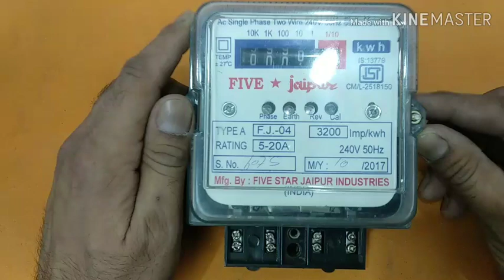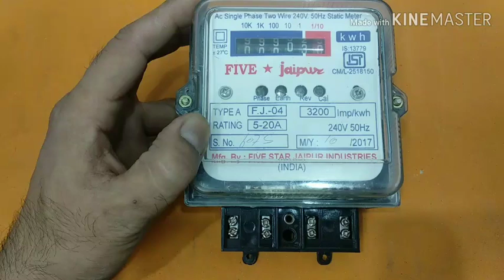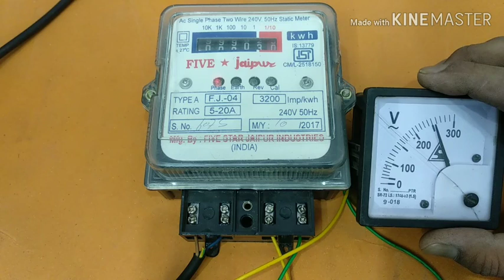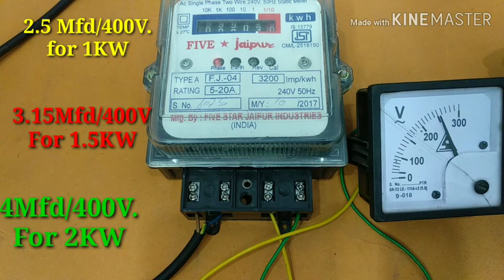Digital Electric Meter Slow Use By Capacitor| Meter Slow kerne ka latest tareeka|Electric Meter Hack